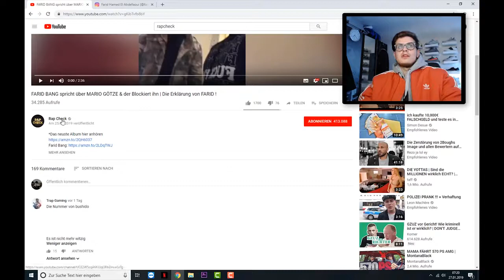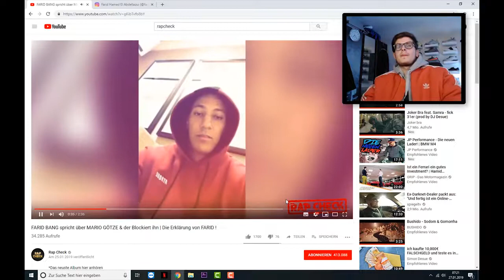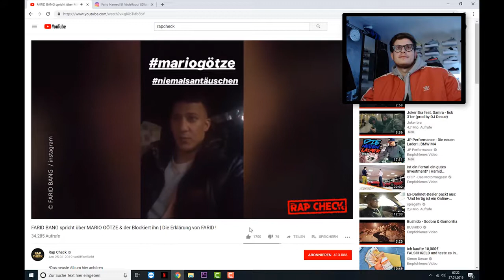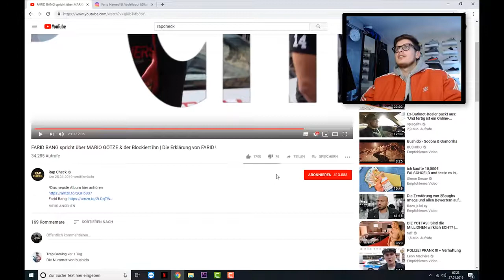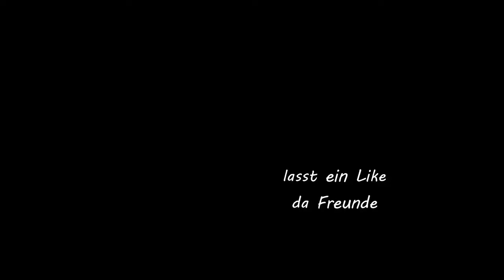Farid Bang disst Mario Götze // Schlagzeile und seine Erklärung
Der Herr Farid Hamed El-Abdellaui auch bekannt als der Deutsche  Battlerapper Farid Bang stichelt gegen den Fußballer Mario Götze, hier könnt ihr meine Reaktion dazu sehen.